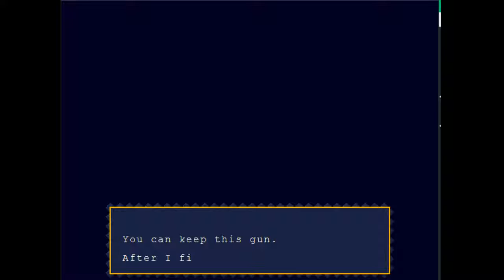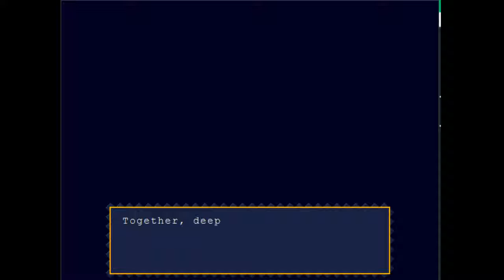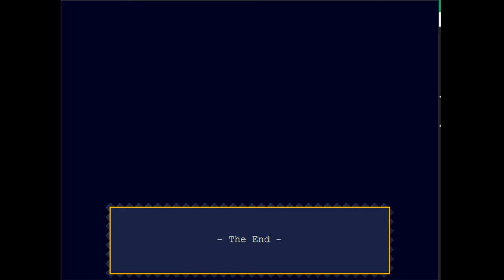Ceiv Stoori #6 - Lennä Pois Miäs! [FINALE]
juu vika jakso koska kyllästyin :DD mutta tänään alkaa uusi LETSPLAY jonka aion vetää paremmin (ei se remmi) :D